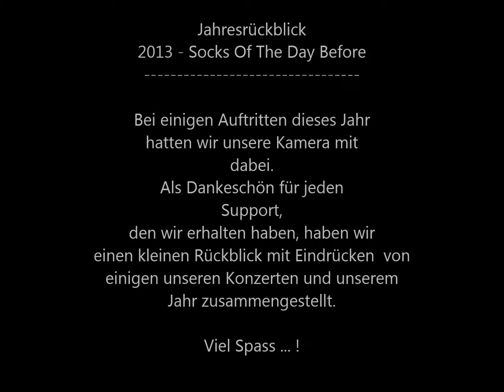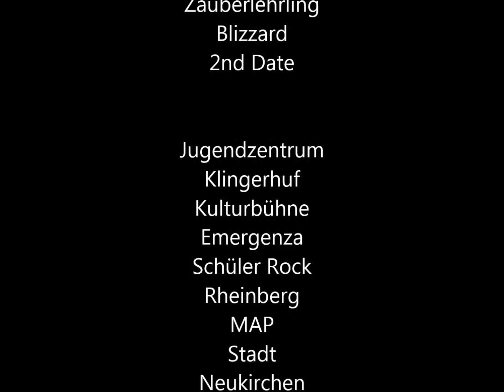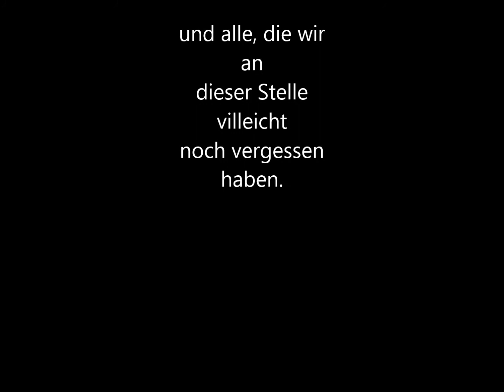Socks Of The Day Before - Jahresrückblick 2013 Blog 4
Hallo Socks Fans,

zu Weihnachten haben wir uns überlegt, dass ihr euch vielleicht drüber freut kleine und viele Eindrücke unseres Bandlebens 2013 zu sehen.
Hier ein kleiner Jahresrückblick.
Wir hoffen euch gefällt es und wir wünschen frohe Weihnachten und nen guten Rutsch!

Socks Of The Day Before